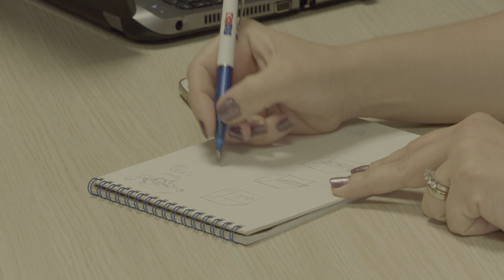Maliyet Etkin Enerji Verimli Binalar | Onur Dursun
Enerji Sistemleri Mühendisliği Bölümü